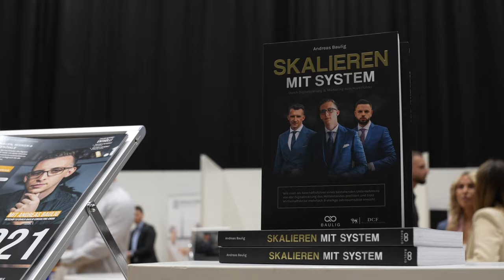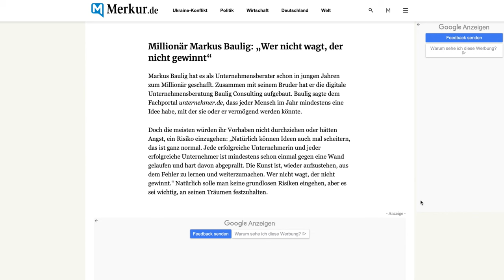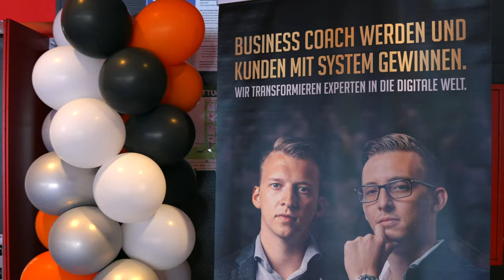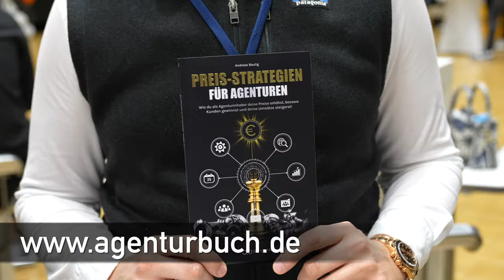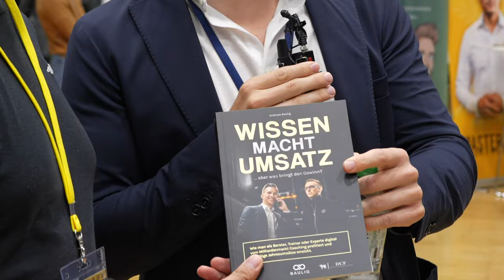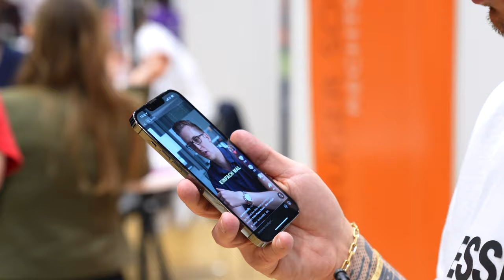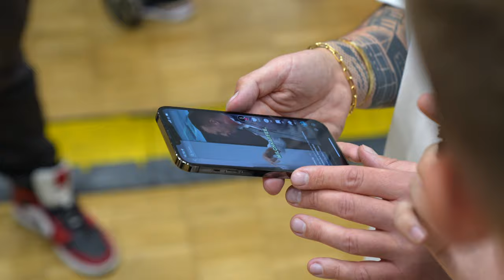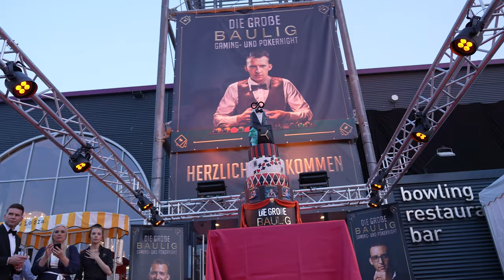"Wer macht den meisten Umsatz?" - Baulig-VLOG von der CONTRA 2022 in Düsseldorf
In diesem spannenden Video besucht das Baulig Consulting Team mit Andreas & Markus Baulig die CONTRA in Düsseldorf.